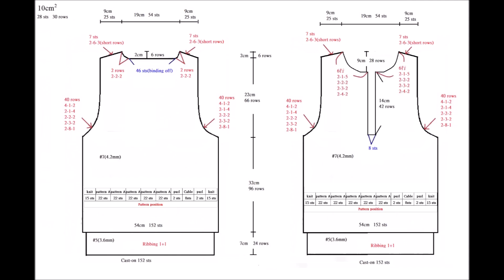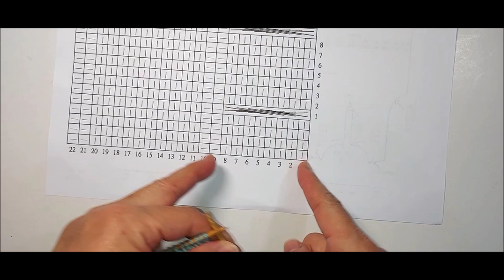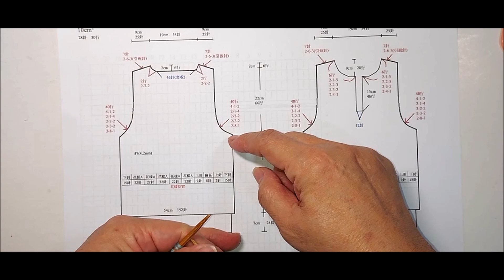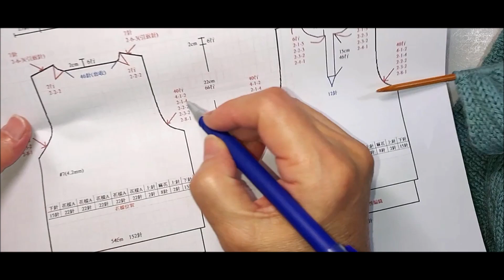(2024 - 007) 國民領背心--1 (附織圖)**(織圖下載點在影片下方的資訊欄)